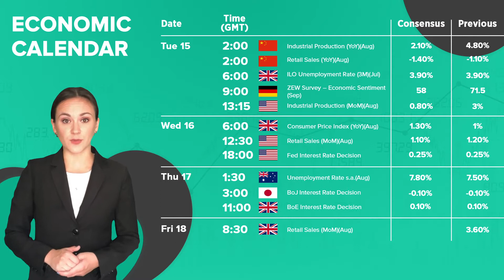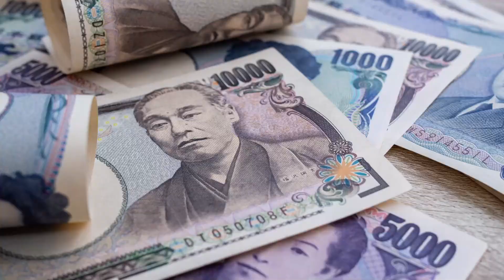Adakah kita mencecah PUNCAK MINYAK untuk 2020? - MINGGU AKAN DATANG ( 14-18 Sep 2020)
Harga minyak jatuh teruk dengan Brent mentah mengalami kejatuhan daripada $46 setong kepada bawah $40 setong dalam seminggu. Saya akan bincangkan apa yang menjatuhkan harga minyak dan juga persidangan Fed untuk bulan September dan huraian kalendar ekonomi untuk minggu akan datang. Terima Kasih! Harriet

Video ini mempunyai kapsyen tertutup. Sila klik butang CC untuk mengaktifkan sari kata.